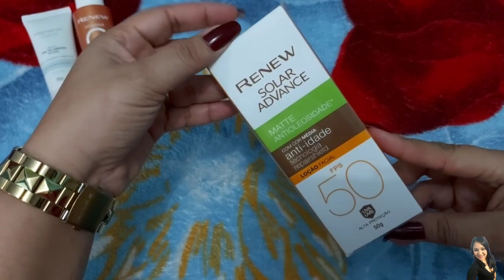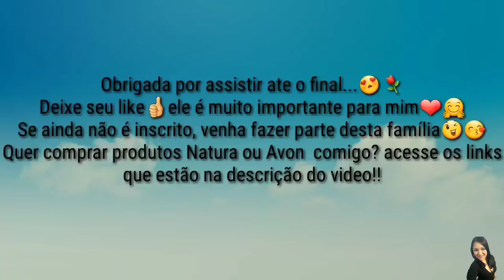Usados da Semana com muitos combinados 😍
💳Não perca venda!! Adquira já sua maquininha de cartão neste link. Eu uso e indico.